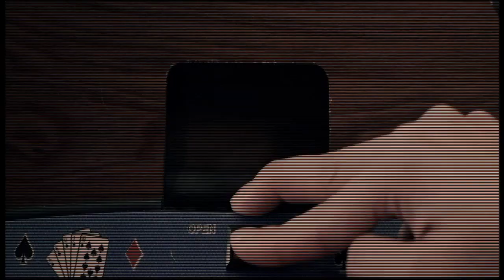張立基 苟芸慧 香港青年男女 01